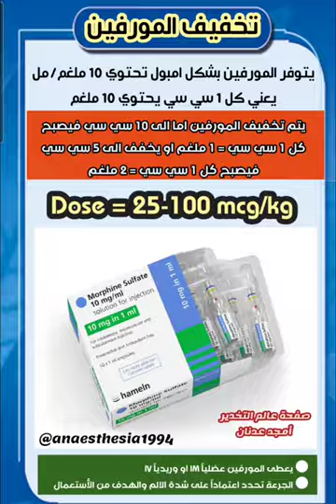تخفيف المورفيين morphine:: امجد عدنان